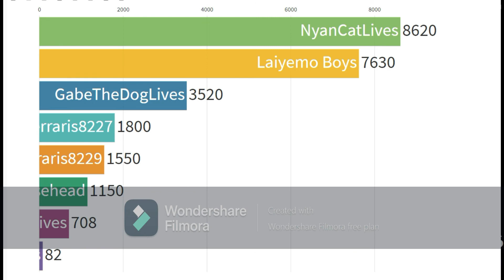View Count part 2